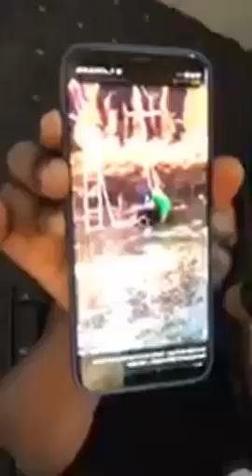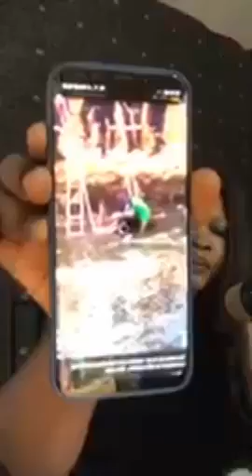live facebook Ndéla madior diouf ( Inadmissible )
Abonez vous pour plus d'info sur Ndéla madior diouf